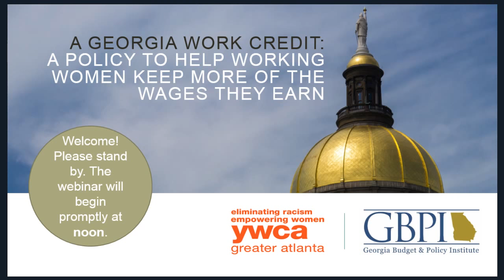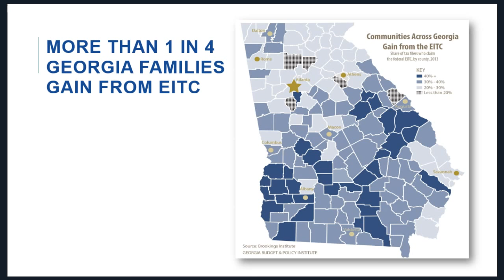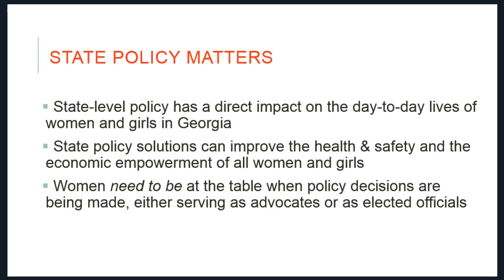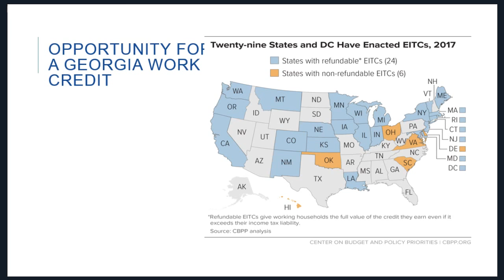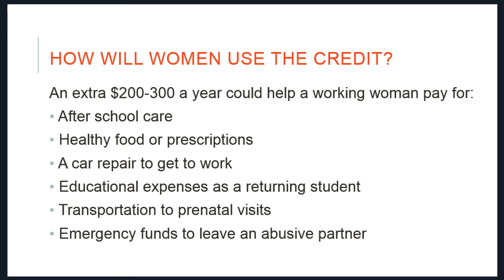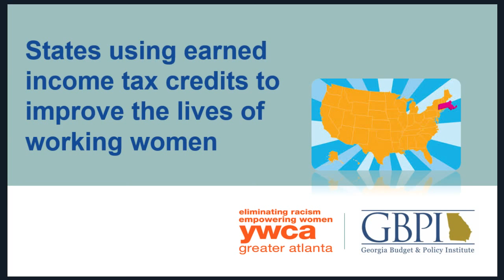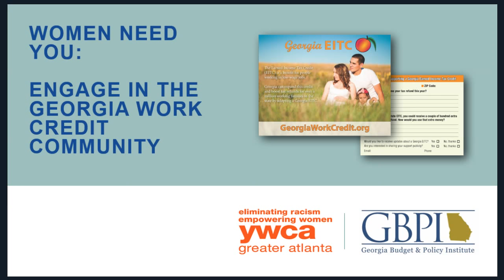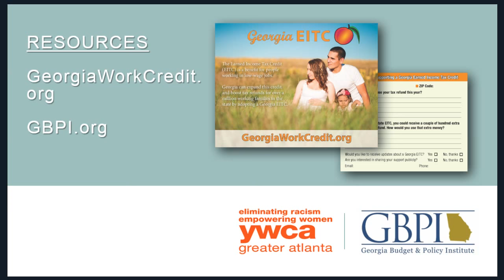Webinar: Helping Women Earn & Keep More of Their Wages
Learn how the Georgia Work Credit, a state earned income tax credit (EITC), would help women in Georgia climb the economic ladder.